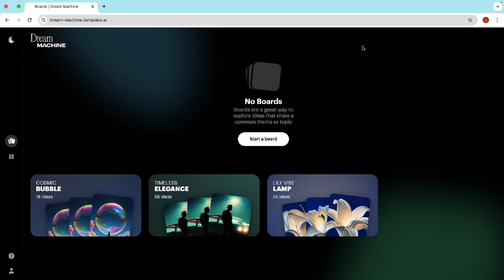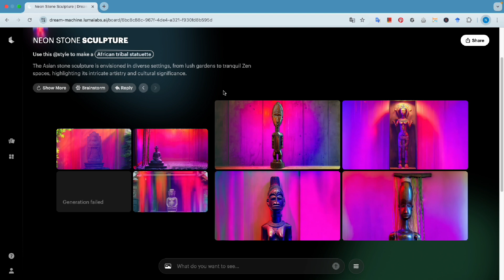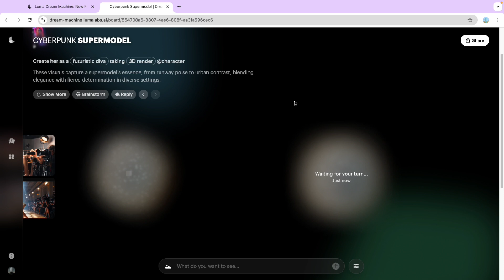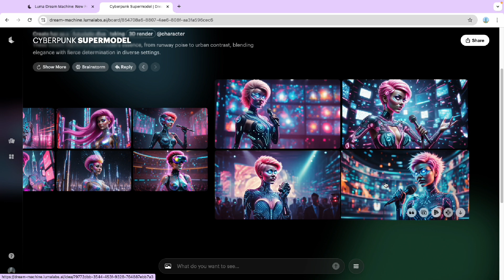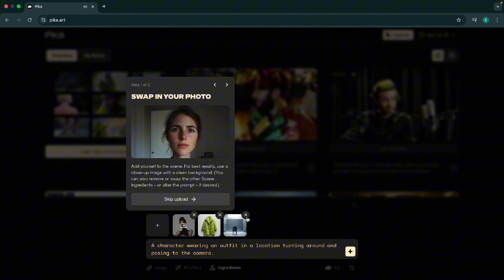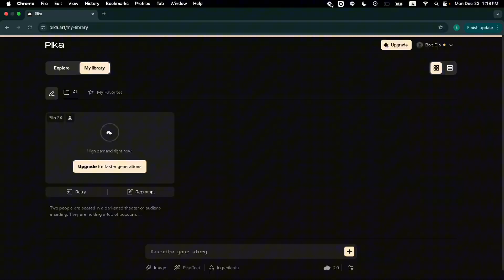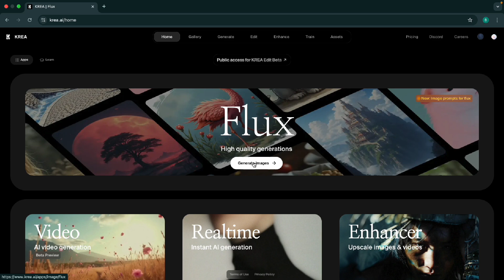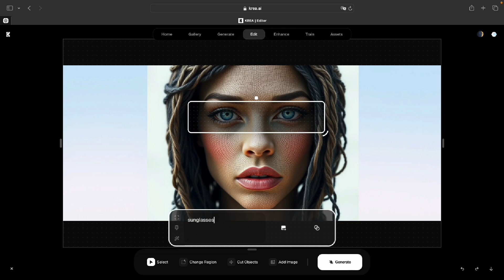🔥【AI工具大更新】Luma AI、Pika 2.0、Krea AI 最新功能教學 🚀完整攻略＋操作示範 🎨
👉 讀書時間砍半，成績翻倍！主動學習法讓學習變簡單！

2024 年底 AI 市場熱鬧非凡，各種影像處理工具推陳出新！今天，我將帶你深入探索三款最受歡迎的 AI 工具：Luma AI、Pika 2.0 和 Krea AI，詳細解說它們的最新功能與實際操作技巧！💡

如何用 Luma AI 創作一致風格的人物與影片？
Pika 2.0 的場景成分與文字到影片功能有多強大？
Krea AI 編輯功能如何一秒讓圖片完美進化？
點擊影片開始學習，讓你輕鬆掌握這些超實用工具！✨ 工具連結已放在說明欄，趕快試試看吧！👇

👉 考試完就忘光？用這個學習法，知識記得牢！

🔗兒童英文歌曲頻道 OeO Kids 🎶：   / @oeo_kids